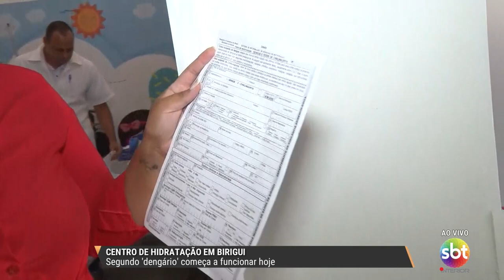Segundo 'dengário' começa a funcionar em Birigui